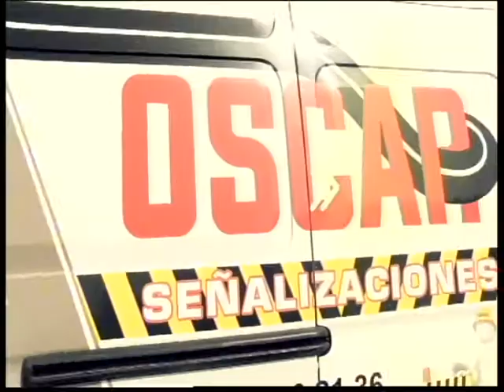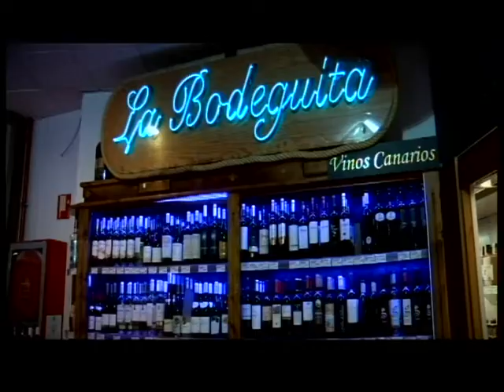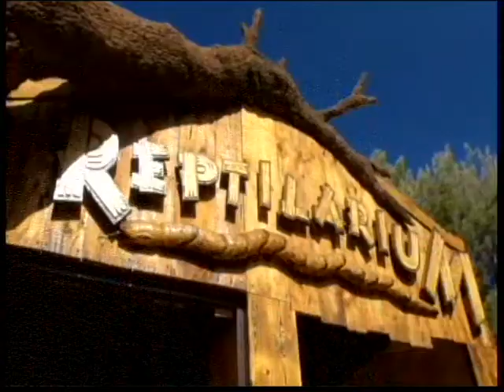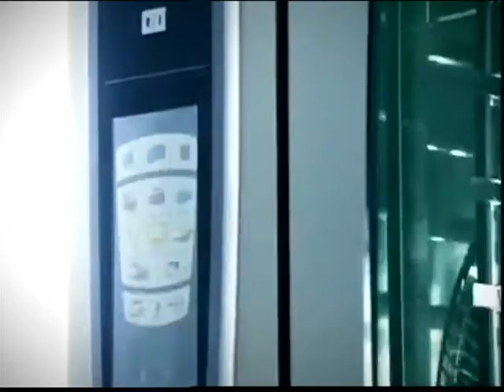El Magazine de Obe | 9 enero 2018